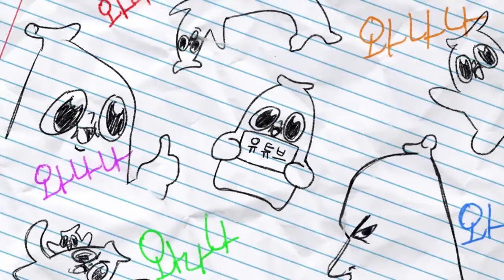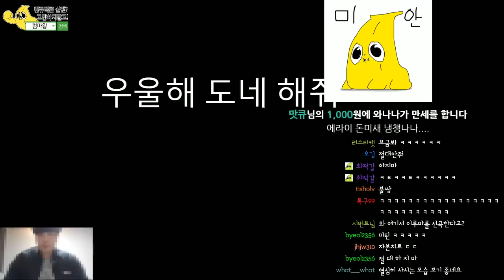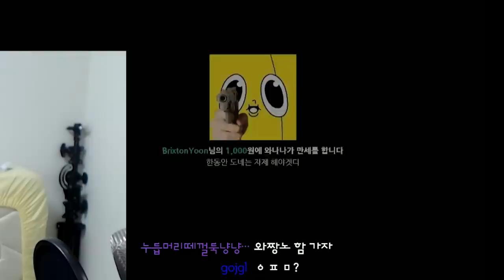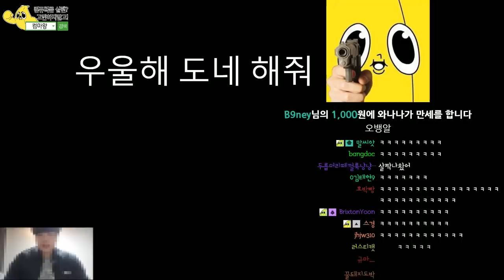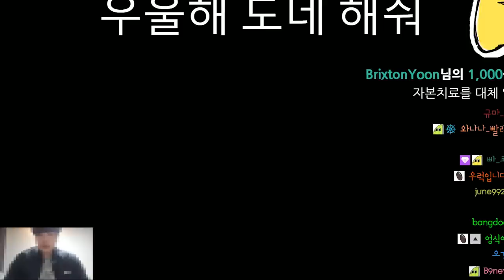이렇게 노골적인 스트리머가 있다고?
놀랍게도 제목과 썸네일에선 어그로가 1도 없습니다.